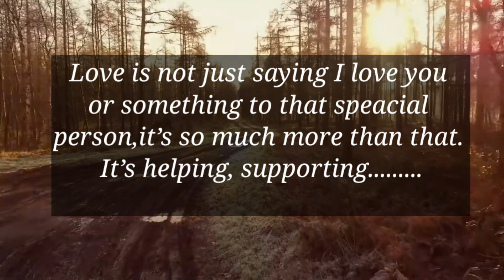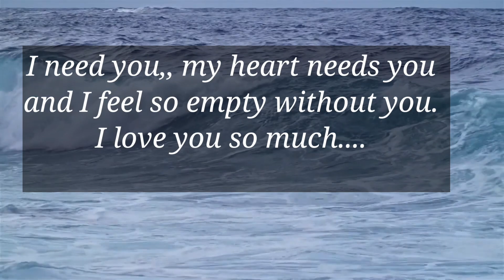Dm to df 😭😭today | current feelings 😭😭Dm to Df for me today 💞💞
Love Message
love poem
Devine masculine
Current feelings

Dmtodf message